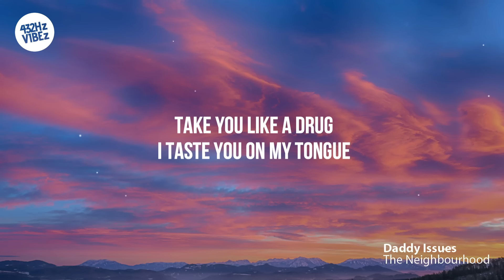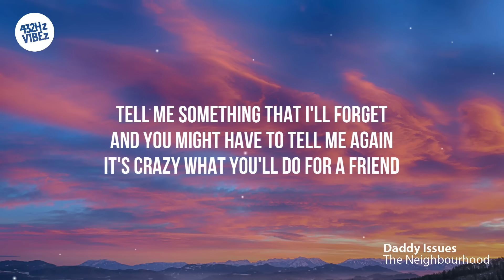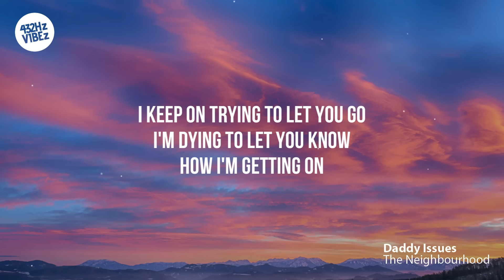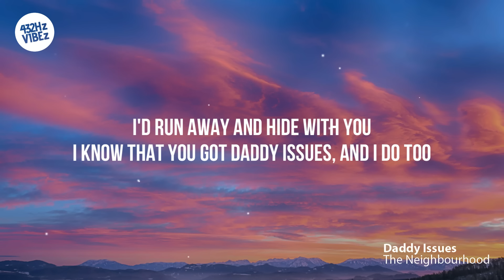Daddy Issues (Tiktok Remix) [Lyrics] "And she didn't even take any drugs" (432Hz)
🔥 You already know the vibez! 🔥

❗ Important ❗

🚩 Tags 🚩